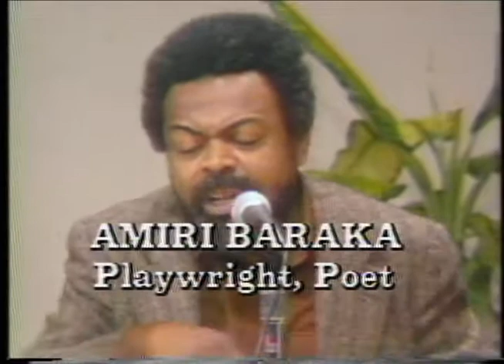Literature and the Urban Experience: Amiri Baraka 1980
Black Literature and the Afro American Nation
Rutgers University  Newark